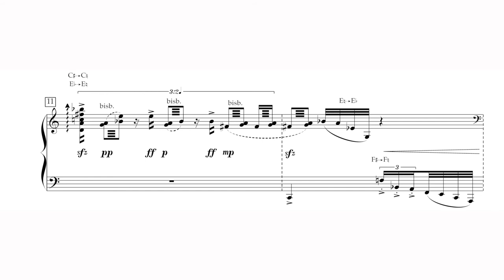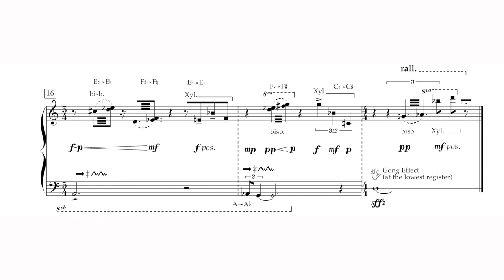Hrp. Micrography (2022) for Harp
Hrp. Micrography (2022) for Harp, is part of an extended cycle of miniatures for various solo instruments. The miniature explores the expressive and virtuosic potential of the Harp, in an improvised prelude form, based on the instrument’s timbre and character.